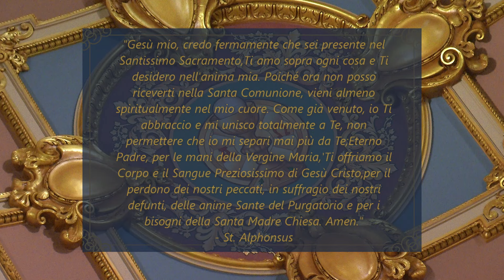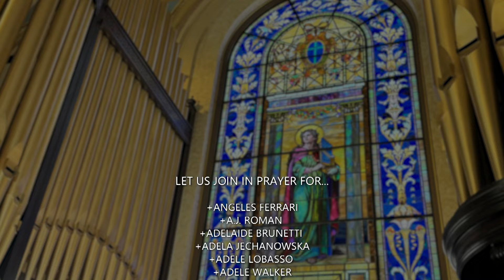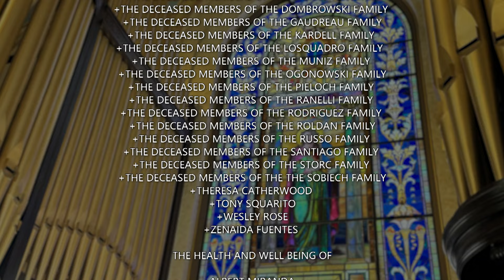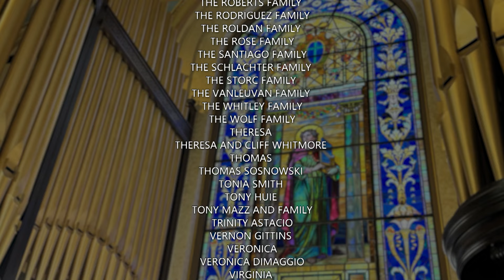La Santa Messa 8 Settembre 2024, XXIII Domenica del Ordinario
TeleMATER in collaborazione con NET TV vi porta a casa la Santa Messa, anche per coloro che non possono uscire, cosicché possano partecipare alla comunione spirituale nella preghiera.
Questa settimana la Messa e' celebrata nella Co-Cathedral di St.Joseph a Brooklyn, NY.
Potrà essere vista su YouTube al seguente link a partire da Sabato sera:

TeleMATER vive solo di donazioni e della vostra generosità. Vi ringraziamo per i vostri contributi, che ci consentono di portare la Parola del Vangelo, in Italiano, nel mondo.
Continuate ad aiutarci anche la più piccola donazione può fare la differenza.
Visitateci:
Grazie